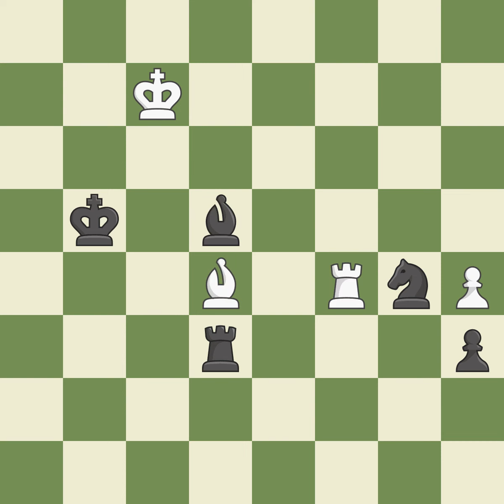Ruy López Opening: Cozio Defense, 4.O-O,Event: Lake Sevan GM, Site:Martuni ARM, Date:2010.07.16, Ro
Ruy López Opening: Cozio Defense, 4.O-O,Event: Lake Sevan GM, Site:Martuni ARM, Date:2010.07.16, Round:6, White:Hovhannisyan, R., Black:Ponkratov, P., Result0-1, ECOC60, WhiteElo:2529, BlackElo:2604, PlyCount114, EventDate:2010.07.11, EventRound:s9, EventCountryARM, EventCategory14, SourceMark Crowther, SourceDate:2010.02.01